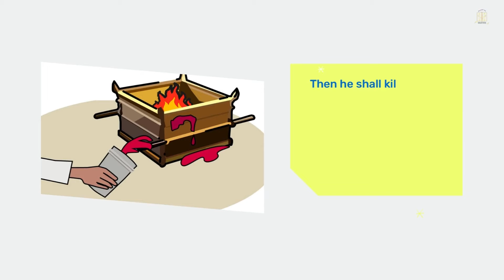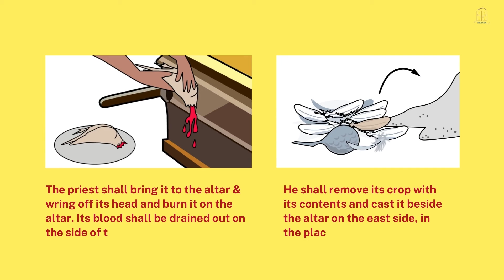to give Burnt offering | Vayikra | Leviticus 1